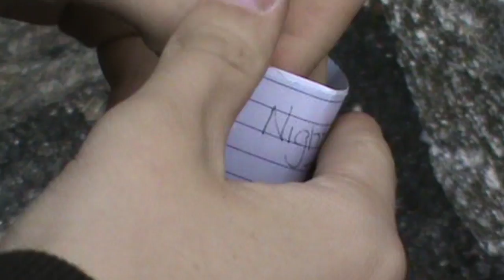waveform* - "Firework" (Official Music Video)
"Firework" by waveform*, from the album 'Antarctica' out May 12th, 2023 via Run For Cover Records

Lyrics:
for the confidence of building wood
it's a rotted tree that will taste good
it's a haunted house for them
extra difficulty gem
all the bees in the world give a shit
and the flowers always take a hit
for the world you don't let go
could you benefit a crow

distance intense
building a fence
burning the wood
everyone should

in the firework express yourself
you can burn yourself and fuck your help
if you disappoint your peers
you can wait until it clears
when a rabbit's ears expect a fear
then they treat the one they love like deer
it's a flaw that has control
in the rabbits little hole

the water flows everywhere else to someone else
ten years of hell all by yourself stuck in a shell